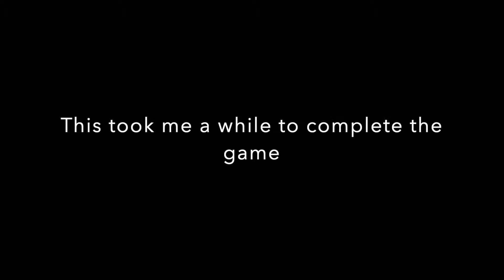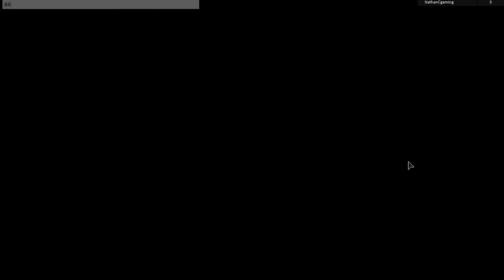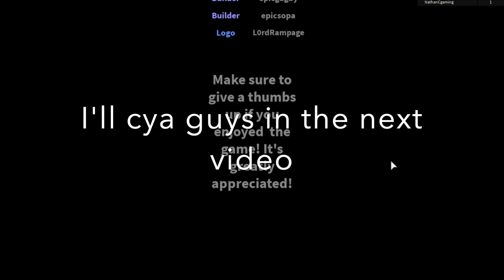Birthday Party 2 full walkthrough | ROBLOX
I was playing a little bit too laggy. I completed this game alone while other players were gone